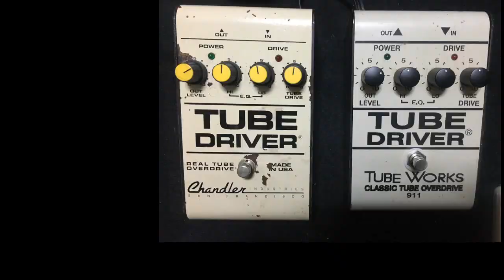B K Butler designed Tube Driver Comparison Playmovie with stratocaster and Marshall 1959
use instruments:
Guitar:Bacchus Stratocaster(with Fender Lacesensor Gold)
Over Drive Pedal:
Chandler Tubedriver
Tubeworks Tubedriver
(Both Designed By BK Butler）
Guitar Amp:Marshall 1959SLP
DAW: Studio One Professional
with IR plugin Rosen Digital Audio Pulse
IR data is my Marshall 1960AX)